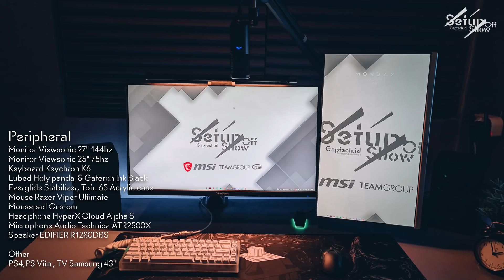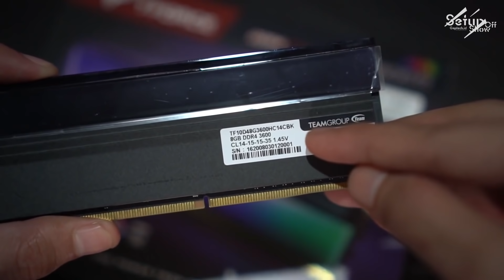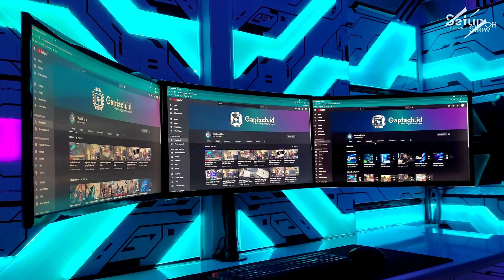5 Setup Multimonitor yang Super Tematik! | SSO 2021 S1:E3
SEMUA BISA IKUTAN!